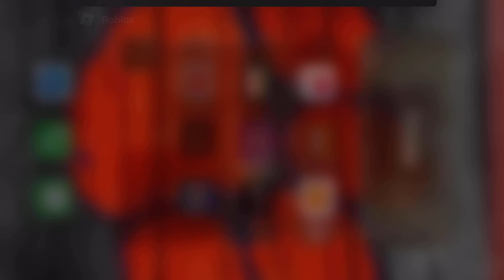Playing warfare tycoon!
I’m playing warfare tycoon!